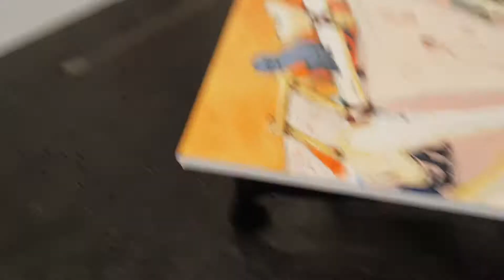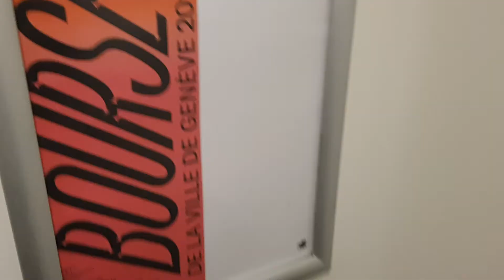BOURSES DE LA VILLE DE GENEVE 2019